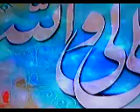hazrate emam ali aleihessalam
تولد میلاد حضرت علی علیه السلام
امیرالمومنین علی ابن ابی طالب